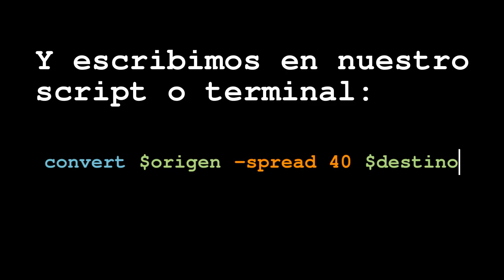Tutorial ImageMagick en español: Dispersion de pixeles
Tutorial de ImageMagick en español: dispersión de píxeles con el parámetro -spread:
convert $origen -spread 40 $destino

Fotografía: Grafiti en Zaragoza.